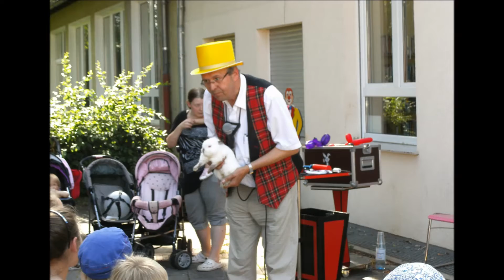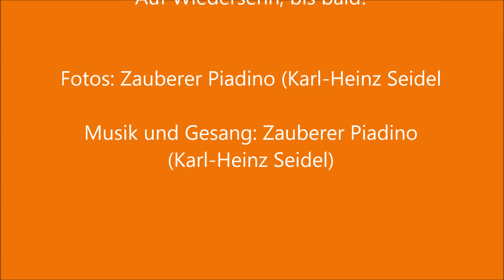Piadino, |✅der Zauberer für Kindergeburtstage, Hochzeit, Familienfeste✅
Zauberer in Moers, Wachtendonk, Willich, Neuss, Kempen, Meerbusch

mit Spaß und Humor,
woran sich Ihre Kinder und alle Gäste bestimmt noch lange erinnern werden.
Das Zauberprogramm für Kinder und auch für Erwachsene.
--- Staunen und Lachen ---
Das Publikum wird aktiv in das Zaubergeschehen eingebunden.

Möchten Sie, dass man von Ihrer Feier noch lange spricht?
Dann lassen Sie sich und Ihre Gäste verzaubern!